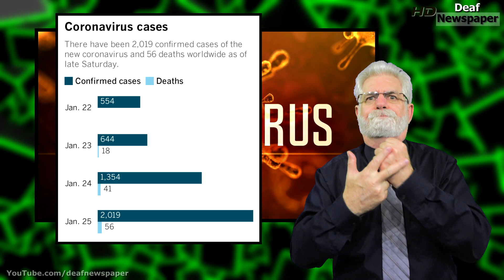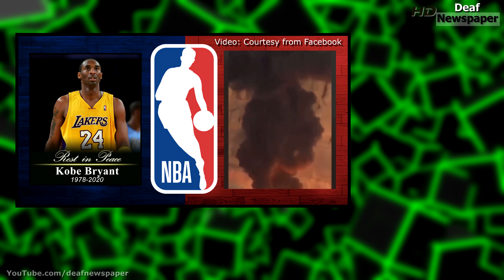News in ASL 1.27.2020